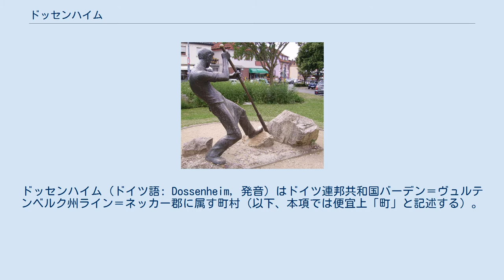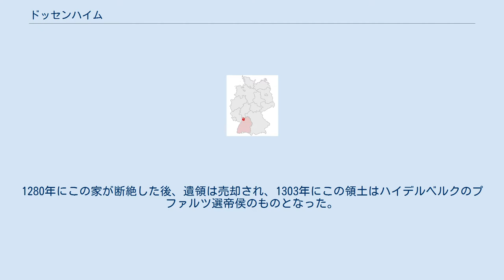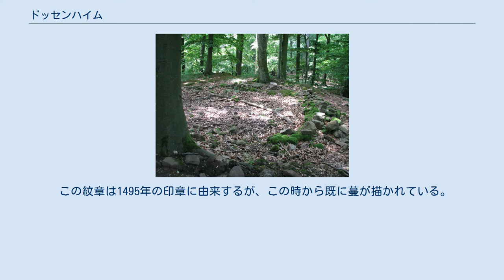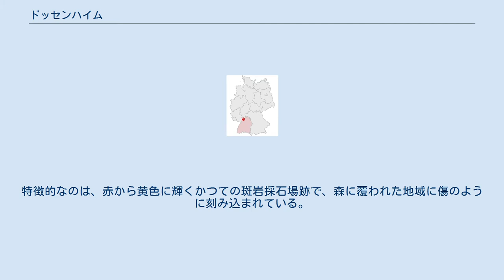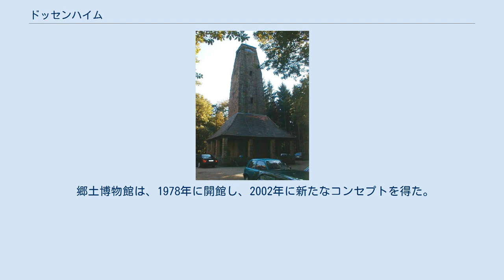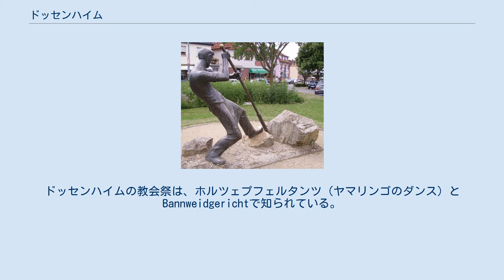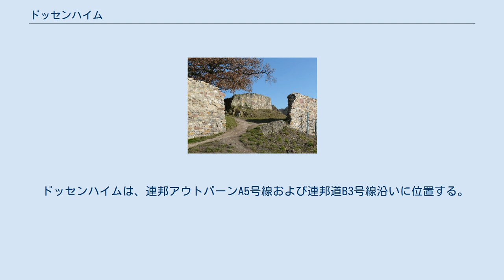ドッセンハイム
ドッセンハイム (ドイツ語: Dossenheim, 発音) はドイツ連邦共和国バーデン＝ヴュルテンベルク州ライン＝ネッカー郡に属す町村（以下、本項では便宜上「町」と記述する）。
 ドッセンハイムは、ハイデルベルクからベルクシュトラーセを北に5km、オーデンヴァルトの麓、ライン＝ネッカー大都市圏内に位置する。
この町はハイデルベルク、ラーデンブルク、シュリースハイムの3都市と境を接する。
 町域の西をネッカー川が流れる。
高低差8.7mのネッカー川の水門に囲まれたシュヴァーベンハイムがドッセンハイムに含まれる。
オーデンヴァルトからは、ミュールバッハ川、ブレンケンバッハ川、マンテルバッハ川が流れている。
 自治体としてのドッセンハイムにはドッセンハイム、小集落シュヴァーベンハイム、OEG駅舎、タワーレストラン「ヴァイセン・シュタイン」、ホイザー・ベーレンシュタインが含まれる。
町域には廃村が遺る、これは801年に記録が遺るベルンハルテスフーゼン、および1298年に記録されたヴィルレと同一の集落と思われる。
 シャウエンブルク城趾 この入植地の名前が初めて登場するのは766年のロルシュ文書である。
1130年にはヴォルフゼルデン＝シャウエンブルク家が記録されている。
この貴族家はシャウエンブルク城からこの村を統治した。
1280年にこの家が断絶した後、遺領は売却され、1303年にこの領土はハイデルベルクのプファルツ選帝侯のものとなった。
一方、1319年にはマインツ選帝侯がすべての権利を獲得した。
しかしシャウエンブルク城の代官権だけは騎士のハントシュースハイム家に質入れされた。
長年にわたるマインツ選帝侯とプファルツ選帝侯との対立の時代を経て、1460年にフリードリヒ勝利侯がこの地域を獲得し、シャウエンブルク城は撤廃された。
 ドッセンハイムはランツフート継承戦争の際、1504年にヘッセン方伯軍によって蹂躙された。
三十年戦争では、特に1622年にティリー伯軍により略奪され、破壊された。
宮廷都市ハイデルベルクが占領された後、ドッセンハイムは短期間であるがマインツ選帝侯領となったが、1650年のベルクシュトラーセ会談によりプファルツ選帝侯領に戻された。
ネーデルラント継承戦争とプファルツ継承戦争では、1674年、1689年、1693年にフランス軍によって何棟もの建物に火がかけられた。
 マインツ選帝侯は、1714年に最終的にドッセンハイムを放棄したことを宣言した。
1803年にプファルツ選帝侯は廃止され、ドッセンハイムはバーデン領となった。
 シュヴァーベンハイムは763年に初めて文献上に記録されている。
この村はおそらく中世盛期に住民数を減らした。
19世紀初めに住居数は再び増加し、街道町に発展した。
1925年にシュヴァーベンハイムは合併した。
 ドッセンハイム町役場 ドッセンハイムの議会は22人の議員からなる。
 ドッセンハイムの首長はダーフィト・ファウルハーバー (CDUである。
 図柄: 銀地に、4枚の緑の葉が付いた緑の蔓になった3房（1:2に配置）の青いブドウ。
 この紋章は1495年の印章に由来するが、この時から既に蔓が描かれている。
この紋章は、1901年にゲネラルランデスアルヒーフに公式に承認された。
 旗は、緑 - 白である。
いつからこれが用いられているかは不明である。
 ヴァイサー・シュタインのテレビ塔 ドッセンハイムは、オーデンヴァルトの麓のライン盆地に位置するその地形上の特性から、人気の近郊保養地となっている。
ライン盆地の園芸・農耕に利用されている耕作地にも、オーデンヴァルトの森に覆われた険しい勾配にも、それぞれ変化に富んだ動植物が生息している。
特に、ヴァイサー・シュタイン周辺の海抜110mから558mにかけての登り斜面の森林地帯にはすばらしい遊歩道網が設けられている。
 これらの遊歩道は、北に位置するシャウエンブルク城址まで延びている。
シュパイアー聖堂の塔越しにプフェルツァー・ヴァルトのハムバッヒャー城まで、あるいはマンハイムやルートヴィヒスハーフェン・アム・ラインの街越しに南のカールスルーエまで、眺望が開けている。
特徴的なのは、赤から黄色に輝くかつての斑岩採石場跡で、森に覆われた地域に傷のように刻み込まれている。
 シャウエンブルク城址の南東に、11世紀から12世紀のクローネンブルク城址がある。
この城がシャウエンブルク城の前身であるとする推測は、未だに証明されて...